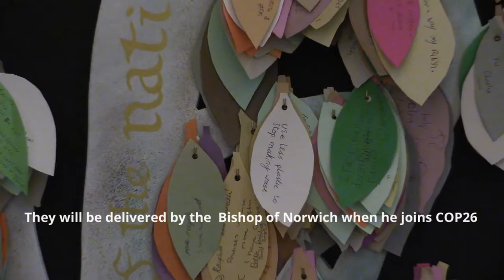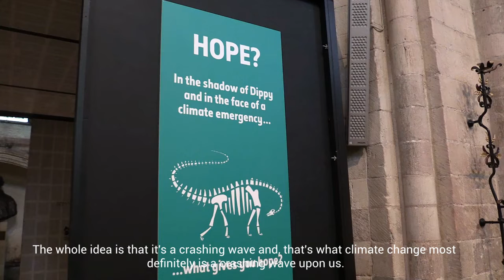Can Dippy the dinosaur spark Norwich into being a climate conscious city?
Dippy the Diplodocus skeleton cast had been on loan to Norwich Cathedral, after a tour of the UK.
Norwich was the last leg of Dippy’s UK tour and now returns home to the Natural History Museum in London.
The Dean of Norwich, the Very Revd Jane Hedges, said: “We have been on such an amazing journey with Dippy over these last 16 weeks and it is brilliant that more than 234,000 people have been able to join us on this incredible adventure.”
"We shall really miss our magnificent prehistoric guest but the amazing memories of Dippy’s stay in Norwich, and the impact of the important conversations about our planet that he has inspired, will last long into the future.”
Dippy’s journey ended at the start of COP26, the 2021 United Nations climate change conference. Which leads us to ask what can Dippy teach us about the environment?
Cannon Andy Bryant has said why we should be concerned, “Dippy of course faced his own climate emergency and that led to the extinction of the dinosaurs”
I went to the Cathedral to see Dippy and see what we can learn.